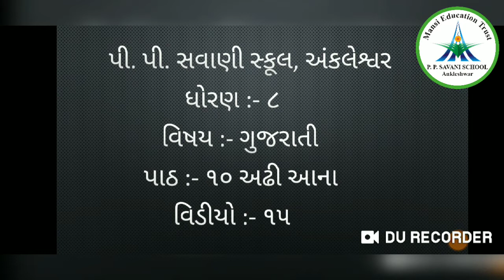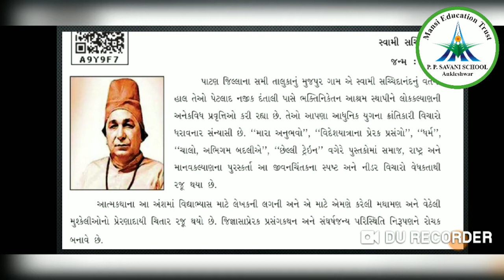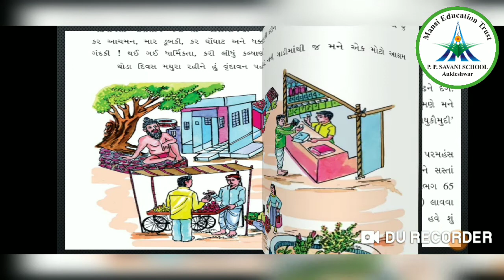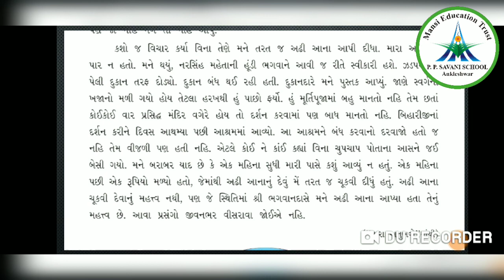Std-8 || Gujarati || Video-15 || Ch :- પાઠ - ૧૦ અઢી આના || Date: 29/09/20